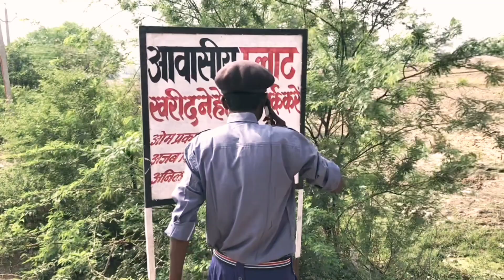हीरे वाला नीबू !! Baberu GullyGang 🤟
Description।

नमस्कार दोस्तों 🙏

हमारे चैनल बबेरू गलीगैंग मे आप सभी का स्वागत है
हमारी न्यू विडियो देखने के लिए हमारे चैनल को सस्क्राइब करे वेल आइकन को दबा दे
ताकी हमारी वीडियो आप तक सबसे पहले पहुंच सके

और वीडियो को लाइक/कमेंट/शेयर कर दे
धन्यवाद 🙏

bundelkhand comedy